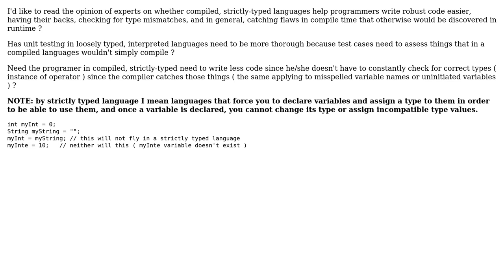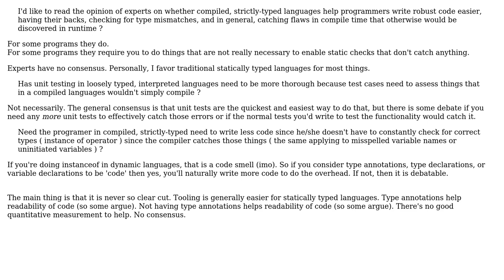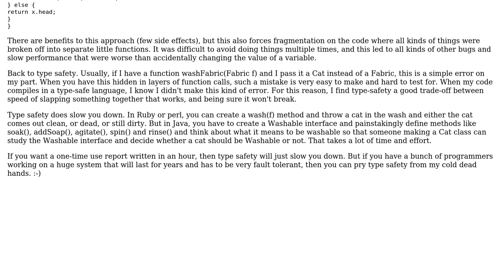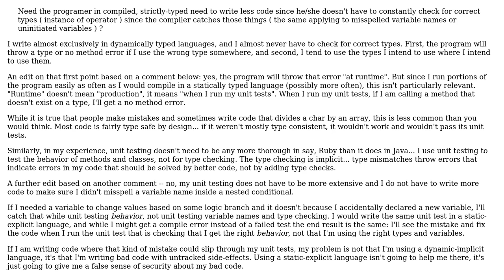Software Engineering: Is it easier to write robust code in compiled, strictly-typed languages?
With thanks & praise to God, and with thanks to the many people who have made this project possible! | Content (except music & images) licensed under CC BY-SA | Music | Images & others | With thanks to user Tulains Cordova user Telastyn user philosodad user GlenPeterson and the Stack Exchange Network Trademarks are property of their respective owners. You are responsible for your own actions.